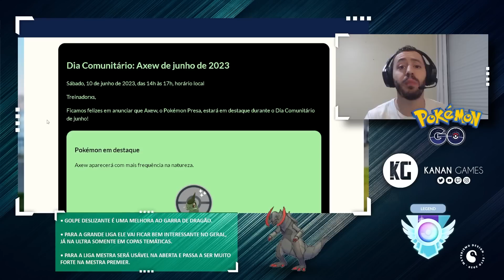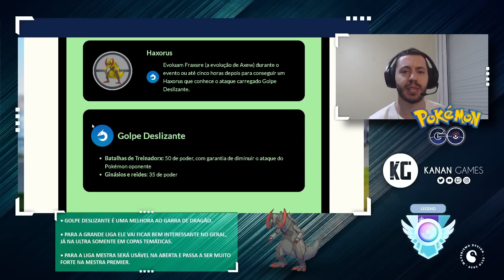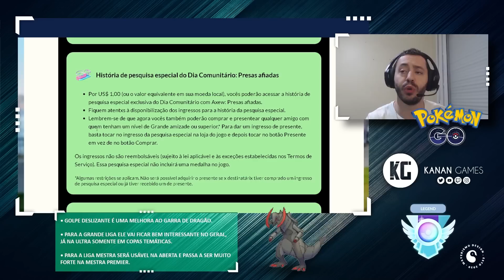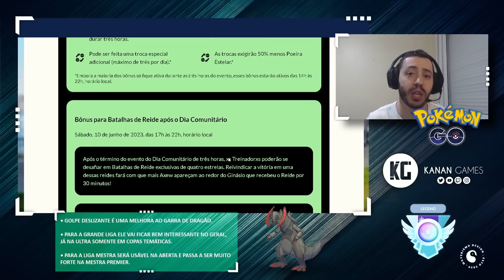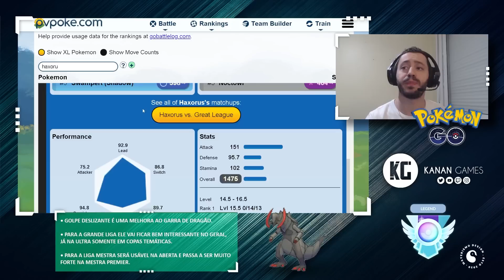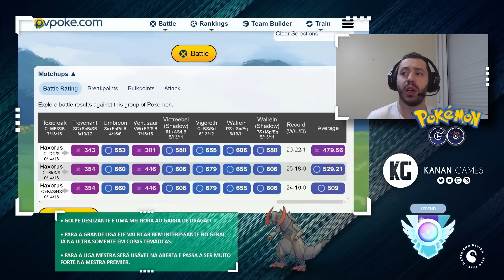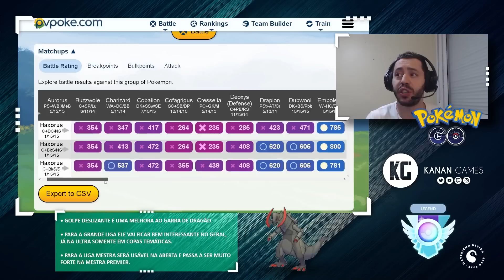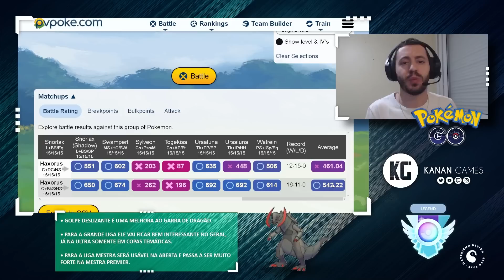Dia da Comunidade doAxew vale a pena? - GO Battle League - Pokémon GO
Galera, neste vídeo trago uma análise do Axew, pokémon que vai aprender Golpe Deslizante quando evoluído no Dia da Comunidade de Junho, será que vale a pena?

00:00 - Introdução
04:52 - Análise